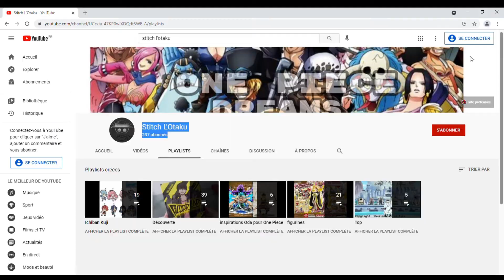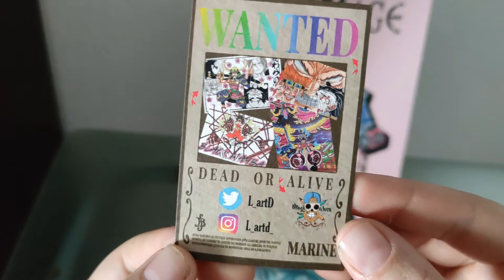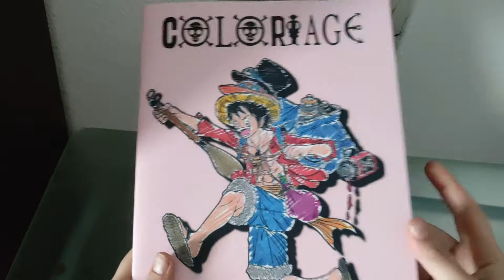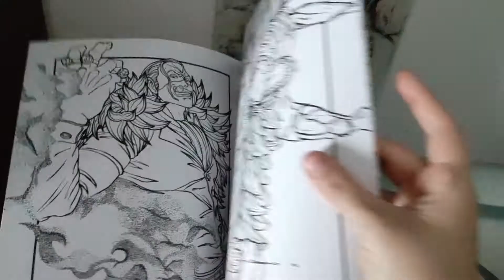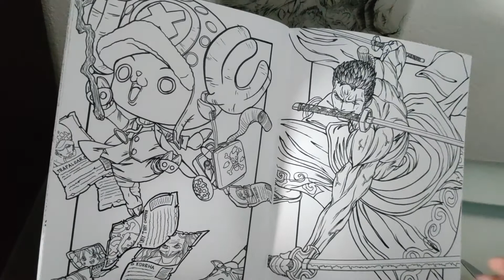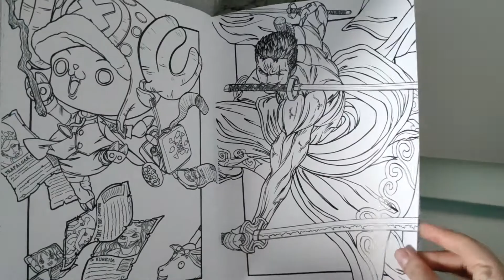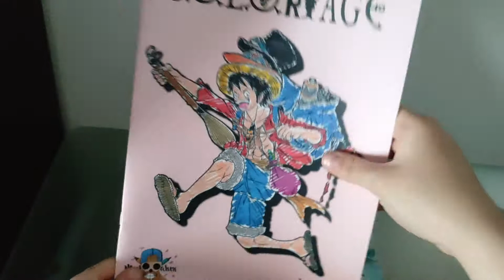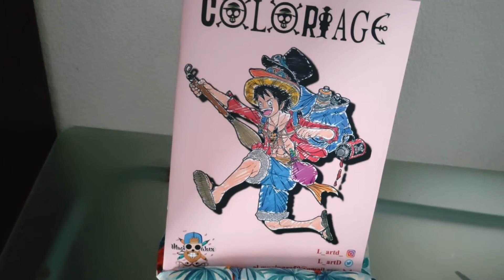Découverte Cahier de Coloriage One Piece